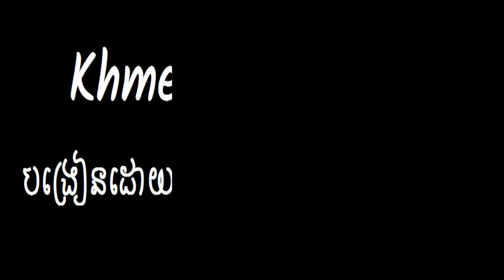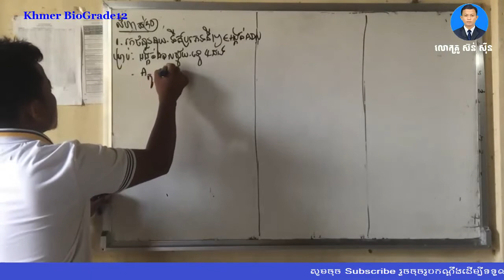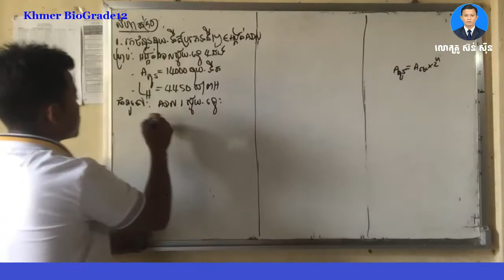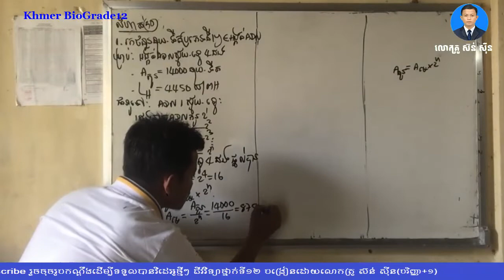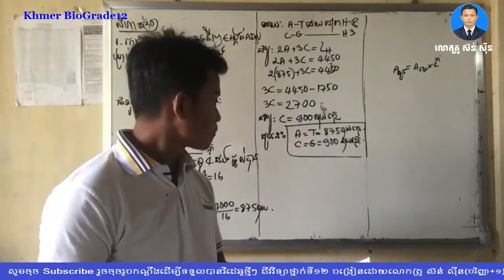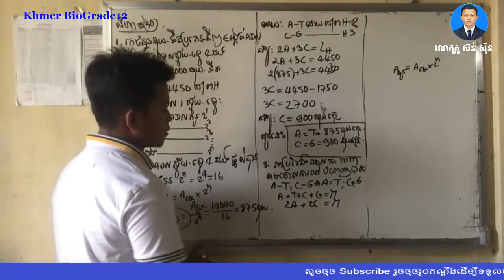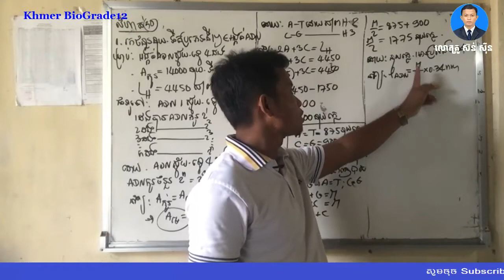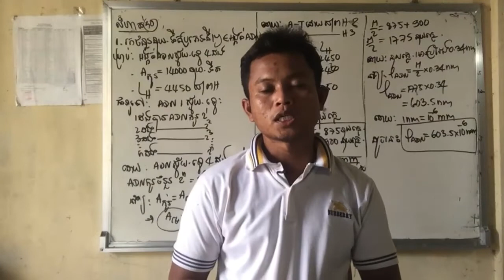លំហាត់ ADN For BacII 2020 (Part 30) By Suon sinbiology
៣០. អង្កត់ ADN មួយស្វ័យតំឡើង 4ដងបង្កើតបានអង្កត់ ADNកូនជាច្រើន ដែលក្នុងADN កូនទាំងនោះគេឃើញមាននុយក្លេអូទីត A មានចំនួន 14000 ។ គេដឹងថា មុនស្វ័យតំឡើងទ្វេ អង្កត់ADN មានសម្ព័ន្ធអ៊ី ដ្រូសែនចំនួន 4450 ។
 ១. រកចំនួននុយក្លេអូទីតប្រភេទនីមួយៗរបស់អង្កត់ADNនេះ ។
 ២. គណនាប្រវែងម៉ូលេគុល ADN ជាមីលីម៉ែត្រ ។